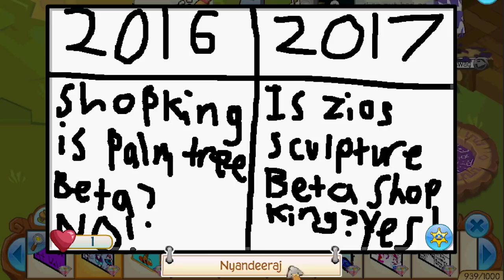The New Rare Is Not A Headdress | Animal Jam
In this video we take a look at the brand new Rare item on Animal Jam! I was hoping it would be a Headdress for some reason, but it was not. It does go on the head though, so thats close! Yea... not really.

𝕊𝕙𝕠𝕡𝕜𝕚𝕟𝕘